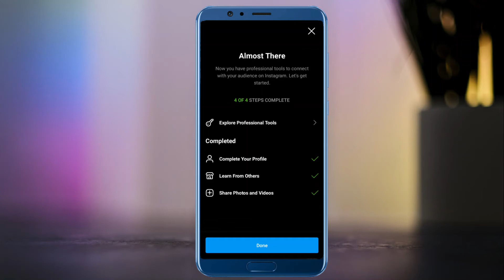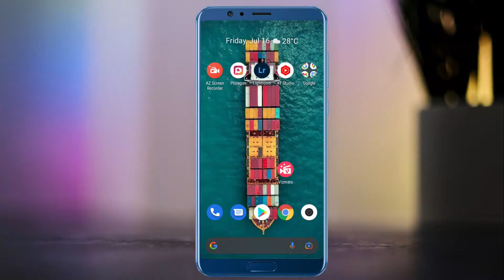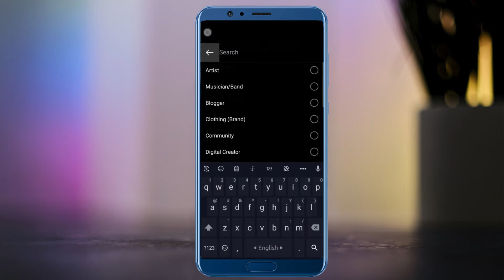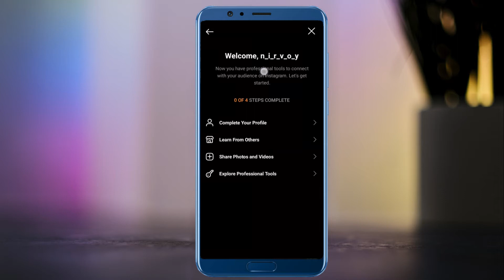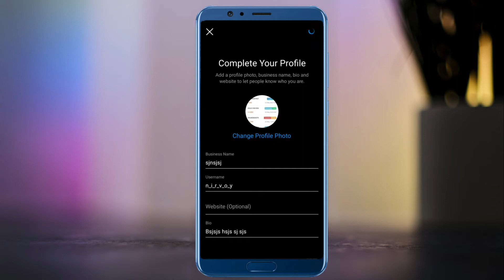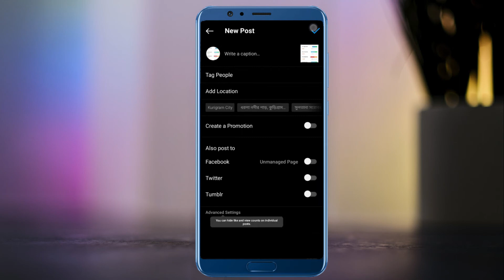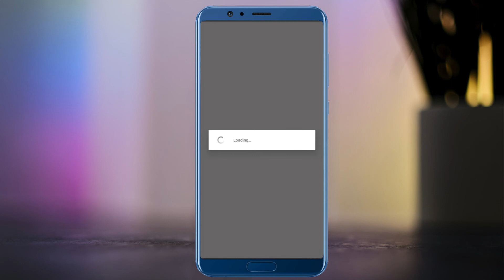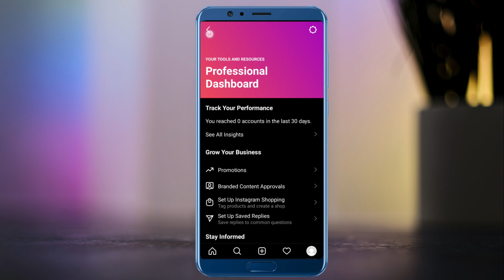How to create professional instagram account bangla | switch to professional account instagram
Title of this video is

ইনস্টাগ্রামে আমি